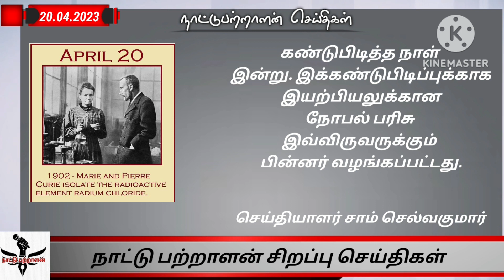20.04.2023 இன்றைய சிறப்பு செய்திகள்